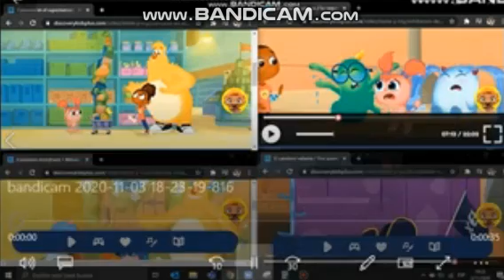Up to faster 4 parison to Esme and Roy (Latin spanish audio)